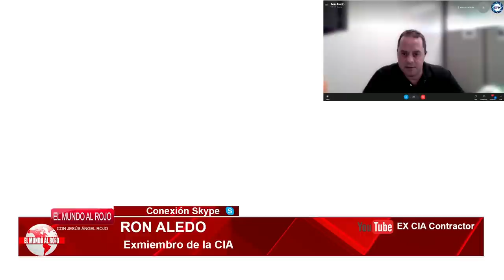EMR: ¡Pánico en Moncloa!,CNI alerta a SÁNCHEZ: PUTIN prepara un ciberataque para colapsar ESPAÑA